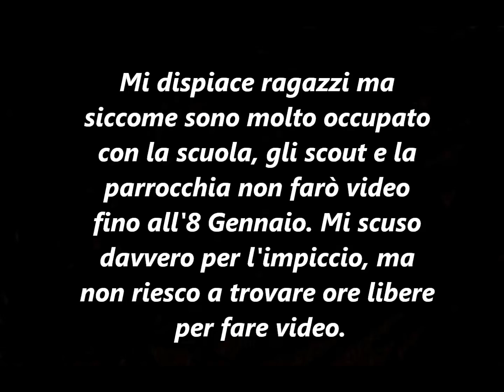Ci rivediamo l'8 Gennaio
Ci rivediamo l'8 di Gennaio